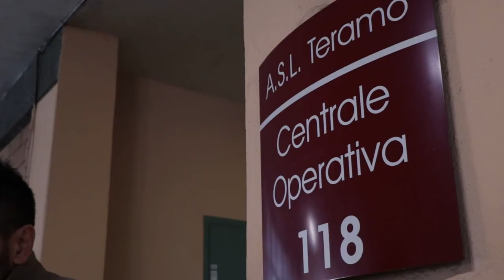Carenza medici: l'Anaao Abruzzo dichiara lo stato di emergenza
Gli ospedali abruzzesi sono in piena emergenza per la grave carenza di medici. L'Anaao Abruzzo, il sindacato dei medici ospedalieri, lancia l'allarme e chiede alle Asl di pianificare subito concorsi e assunzioni di personale medico